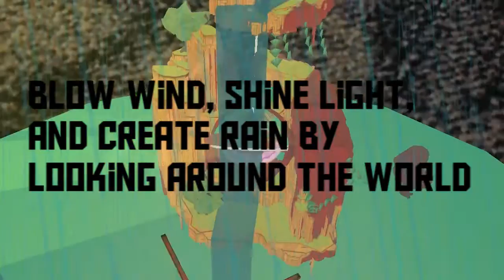After the Gods - an augmented reality god game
After the Gods is an augmented reality god game set in a lush, surreal sky world. The gods have long been dead, but remnants of their power linger in statues hidden throughout the world. The individual statues empower the player to recall the elemental memories of the gods.

CORE GAMEPLAY
Players grow and garden the elements of light, wind, and rain by finding ancient statues and moving their Android device around the space above the physical image marker.

GETTING STARTED
1) Please use headphones
4) Launch game.
5) Aim device at image marker to begin play

Look around the world using your Android device. Find the statues. Tap, hold, and move device around world to play with the elements of wind, clouds, and light. Combine effects (such as daylight and heavy rain) to grow flora, swirl dust storms, and drown the forlorn sky in cascading waterfalls of shimmering joy.

OUR GOAL
We created After the Gods to provide a strong sense of wonder and discovery in an augmented reality game. The gods have long been dead, but remnants of their power linger in statues hidden throughout the world. The individual statues empower the player to recall the elemental memories of the gods.

ABOUT US:
Our group has been developing augmented reality games for over a year, showing our work at the International Symposium of Mixed and Augmented Reality in 2012. It's daunting to develop AR games that are intuitive to play and leverage the unique affordances of AR. After the Gods was developed through a highly iterative process to avoid the common development trap of adding elements to AR games that ultimately feel broken. We rapidly prototyped a dozen ideas to discover the core "game feel" that the player would perform and experience most often. From those, we crafted a simple toy that was innately fun to tinker with. Finally, we expanded that experiences into a game.

GAME CREDITS:
Brian Schrank -- Project Lead
Brian Gabor Jr. -- Design Lead
David Bayzer -- Art Lead
David Laskey -- Programming Lead
Logan Wright -- Audio Lead
Christopher Klein -- Designer
Joseph Elsey -- 2D/3D Artist
Michael Langley -- 3D Artist
Paul Brom -- Tech Artist
Ricky Roberson -- Tech Artist
Laura Wargo -- Animator
Thomas Huffman -- Programmer
Steve Woo -- Programmer